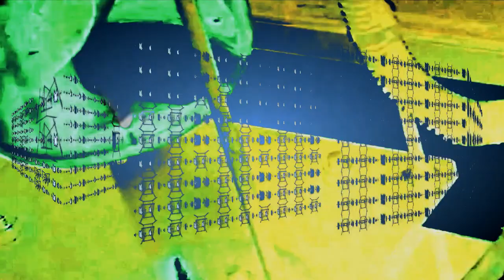Cross Arch - 837 (Pocket Rainbow DJ&VJ play)